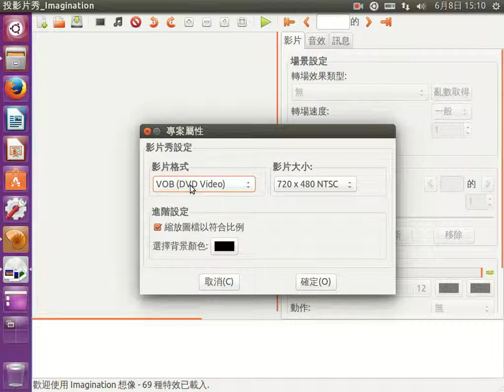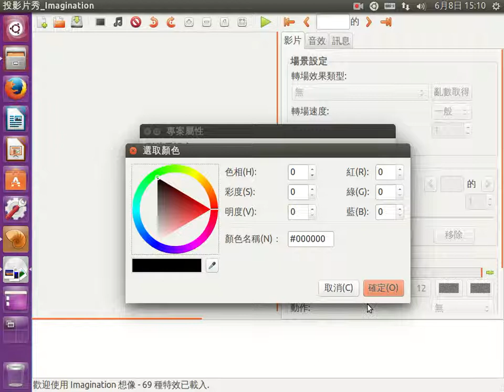imagination-整理素材（含照片和音樂）